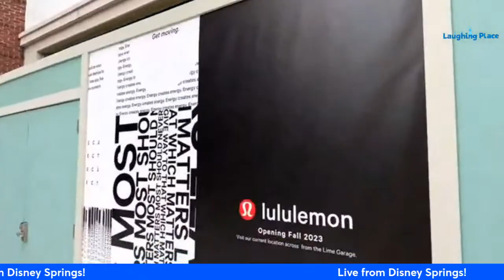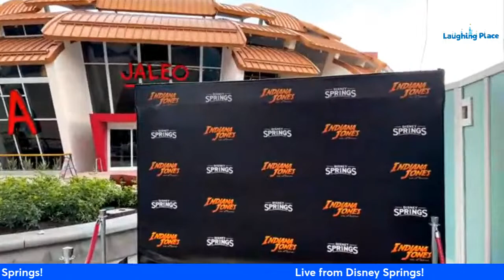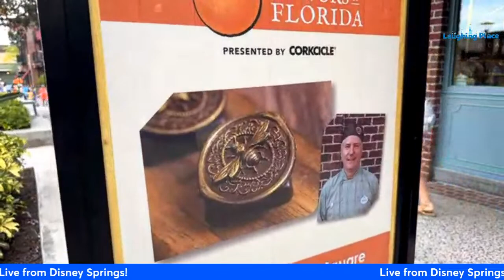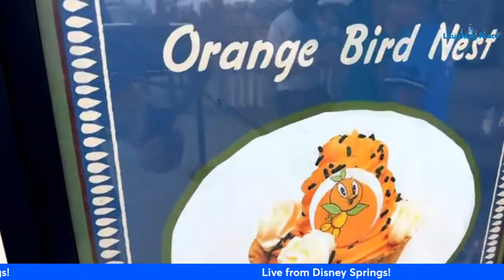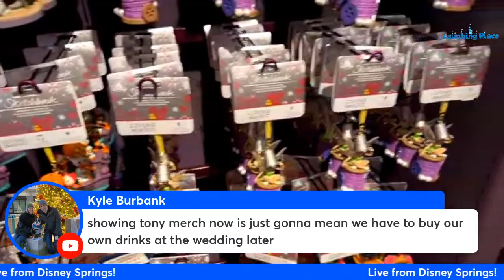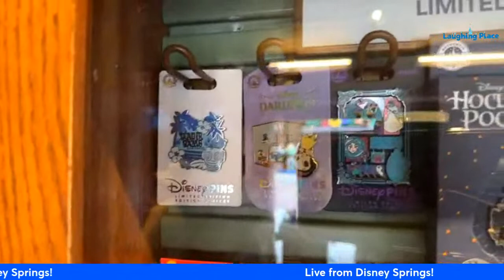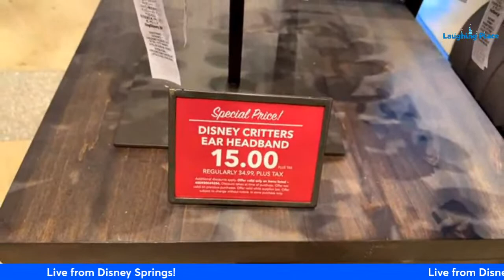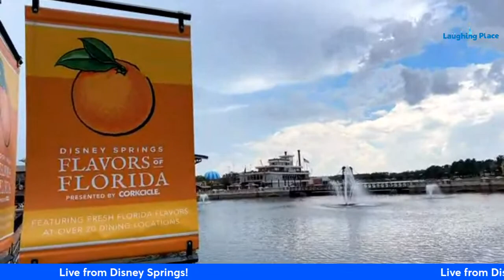LIVE from Disney Springs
Join us as we take a stroll around Disney Springs to see what's new